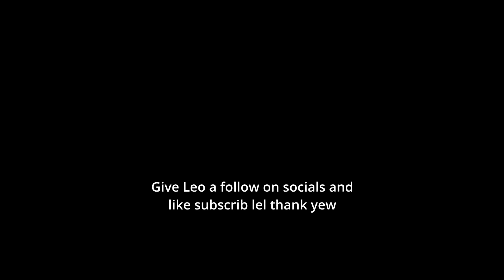"The Mindset to Climb Out of Bronze" | CRYSTALLINE CONFLICT | FFXIV 6.1 PVP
I collected all the useful tips that I could just gather, to help you climb to the rank you actually deserve.

Also subsciebebrb :) thank yew